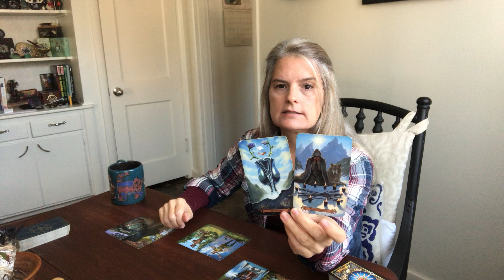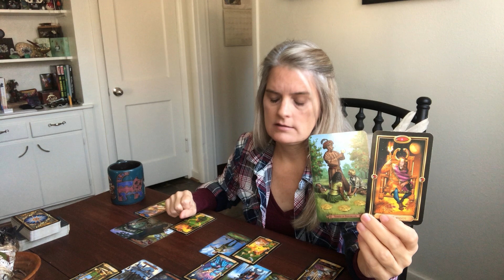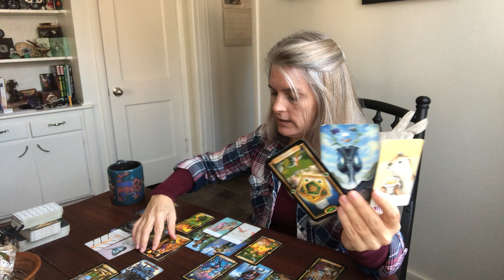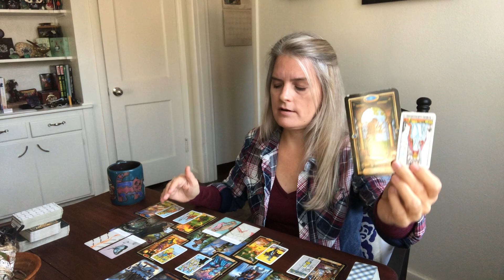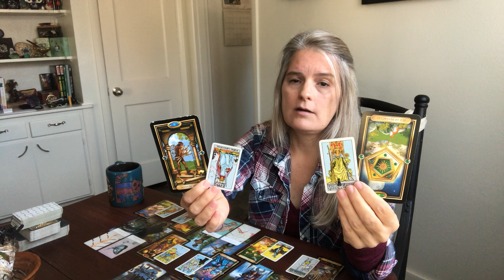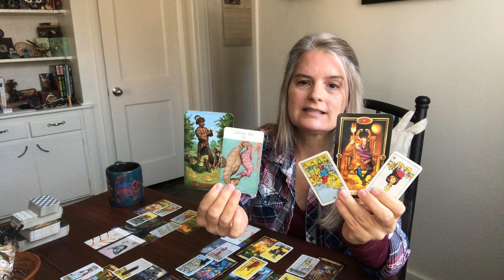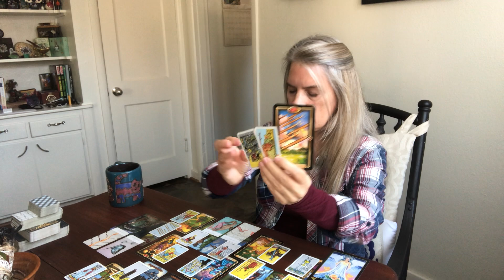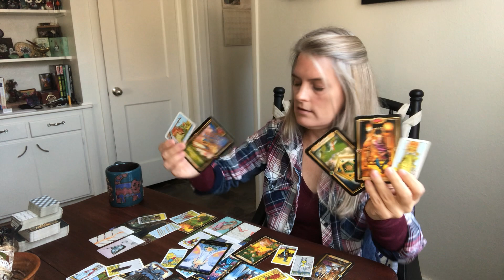Scorpio Love Reading Oct 26- Nov 2 “Betrayal and unanswered questions”